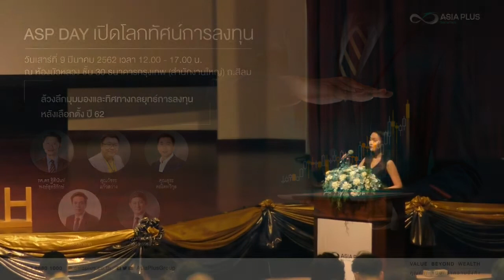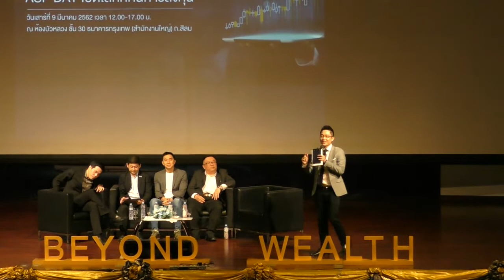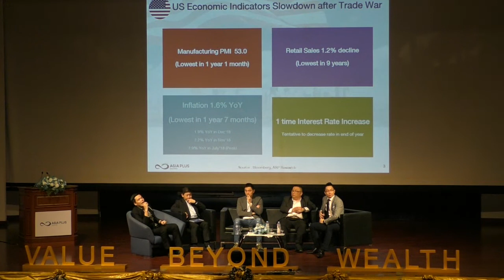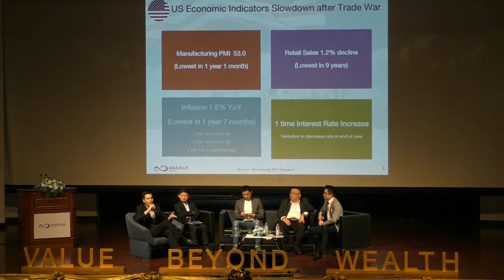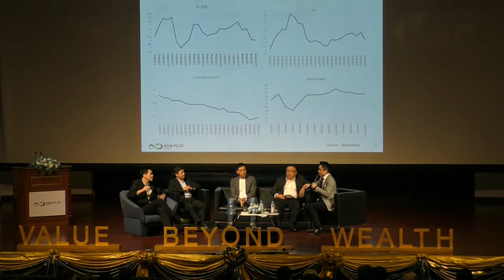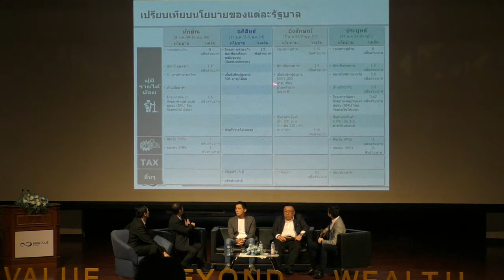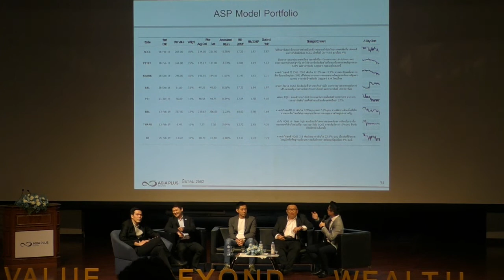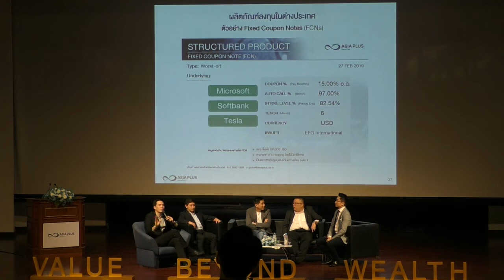ASP DAY เปิดโลกทัศน์การลงทุน : Part 2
งานสัมมนาประจำปี ASP DAY เปิดโลกทัศน์การลงทุน "ล้วงลึกมุมมองและทิศทางกลยุทธ์การลงทุนหลังเลือกตั้ง ปี 62" ในวันที่ 9 มีนาคม 2562